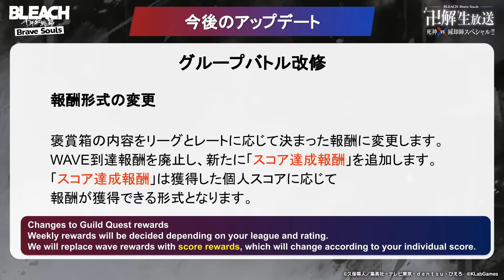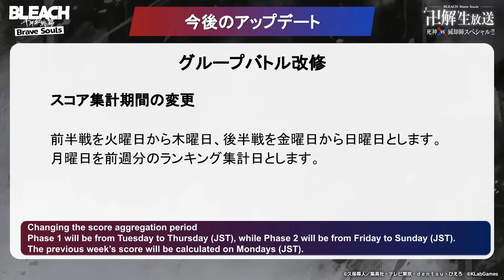NEW PITY SYSTEM, STERN RITTERS & SOON TO COME UPDATES! QUINCY BANKAI LIVE RECAP! Bleach: Brave Souls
Video Title: NEW PITY SYSTEM, STERN RITTERS & SOON TO COME UPDATES! QUINCY BANKAI LIVE RECAP! Bleach: Brave Souls!

Timeline:
0:00 - Intro!
0:30 - Thousand-Year Blood War Invasion: Zenith Summons!
2:59 - New Pity System!
4:22 - New Battle Power Display!
5:07 - New Player Ranks!
5:50 - Very Hard Guild Quest!
6:47 - Changes to Guild Quest Rewards!
7:30 - Changing The Score Aggregation Period!
8:05 - Changing How Scores Are Reflected!
9:25 - 80 Million Downloads Celebration!
9:49 - Free Thousand-Year Blood War Character!
10:31 - Outro!